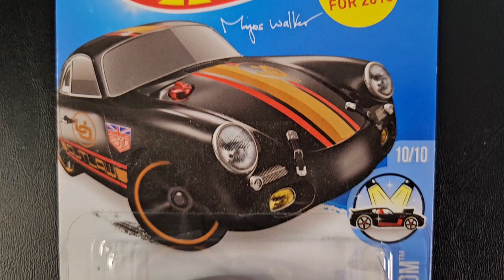Hot Wheels Porsche 356A OutLaw! Urban Outlaw Magnus Walker!